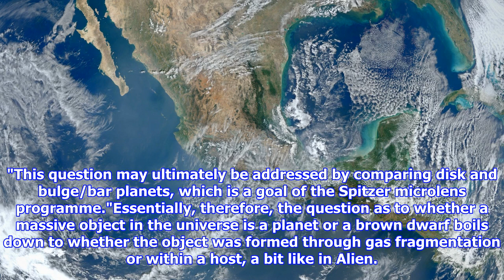Planet so big discovered, it might not even be a planet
If you discovered your very own planet while scanning the night's sky of a Friday evening because you're not cool enough to hang out with the other kids down Kenton Wreck park, what would you call it? Would you name it SusieQ1989 after your childhood sweetheart? What about Planet McPlanetyFace, the obvious option? Or there's Planet Zorg, simply because it sounds all Sci-Fi-esque and after all, the only reason to find new planets is to hopefully discover cool, sexy alien species and breed with, war with, or break bread with them. Possibly all three if you really fancy it. However, a team of astronomers in the US has discovered a new planet, and they've called it OGLE-2016-BLG-1190Lb. Presumably the Ogle is in reference to the amount of time they spent ogling the night's sky. 2016 is probably the year and 1190lb the weight, but with BLG we can only presume or make stuff up. Credit: Creative CommonsWhat also might be made up is the notion that OGLE-2016-BLG-1190Lb is even a planet, the re...